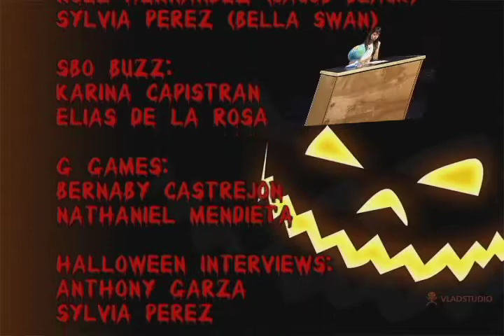SB Show Fo Sho - EPISODE 10 - part 2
Halloween Edition